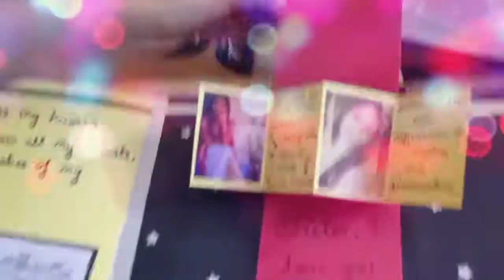FAMILY SCRAP BOOK | EXPRESS UR FEELINGS | SUMAN RAWAT